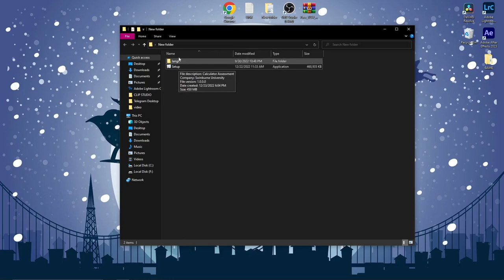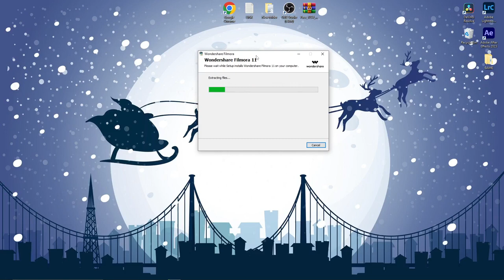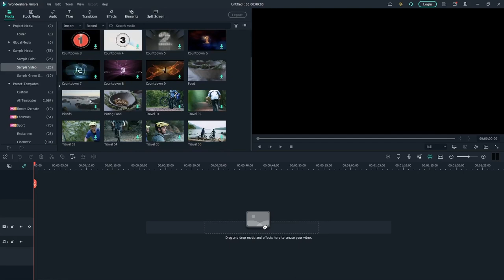FILMORA 11 FREE|INSTALL WONDERSHARE FILMORA|FILMORA 11 CRACK|FILMORA 11 FREE DOWNLOAD| #1 CRACK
Pass - 1234

hello everyone, this is my new video format
put likes and write comments